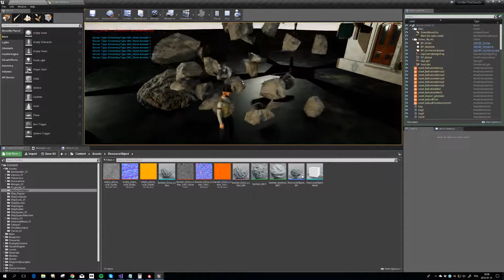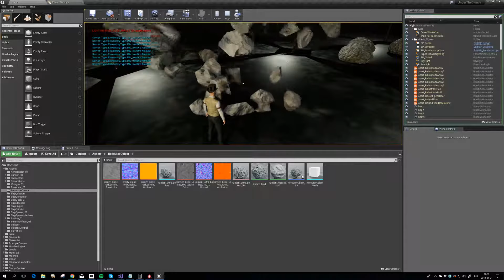UTC resource test